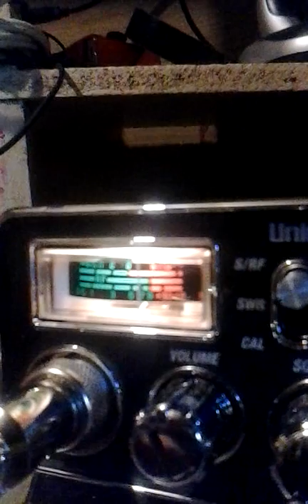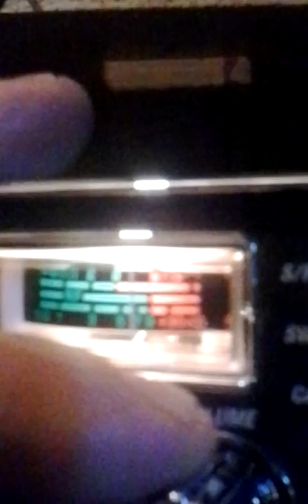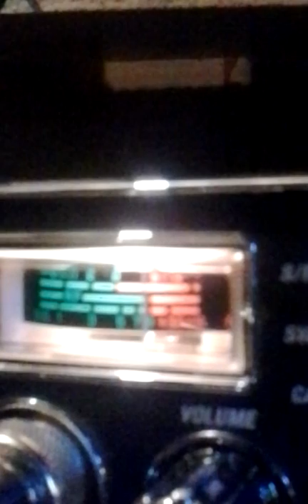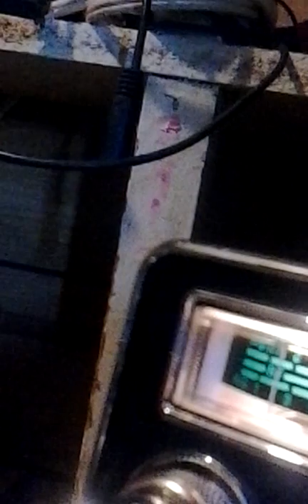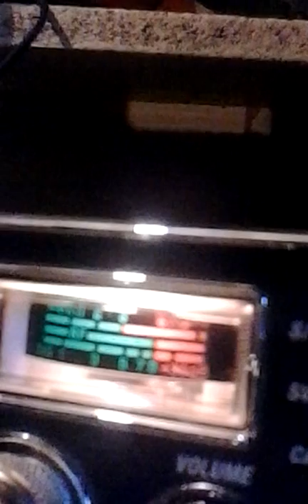Uniden 78 Ltd.Anniv.Another Notch 4Me.!0730_082818